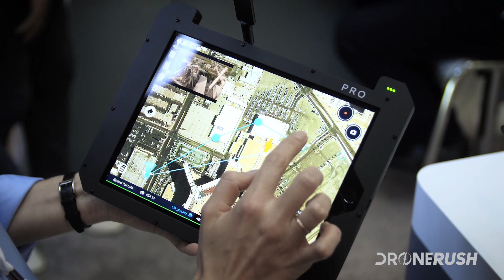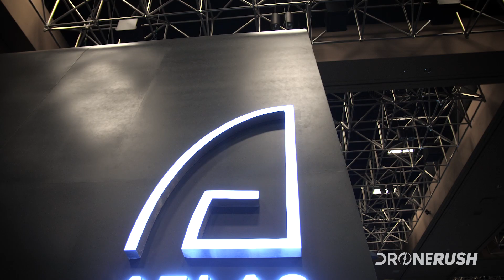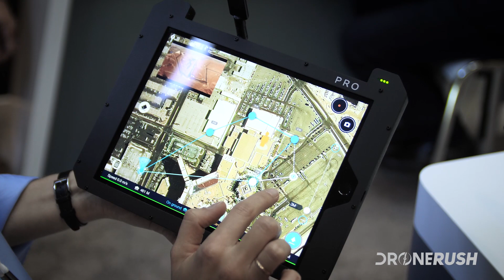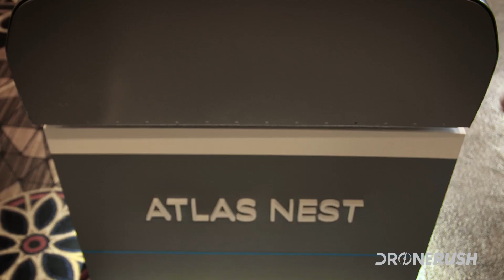Atlas Pro InterDrone interview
The folks at Atlas Dynamics believe that drones are only a part of a larger autonomous future. Their Atlas Pro commercial drone promises a bright future.